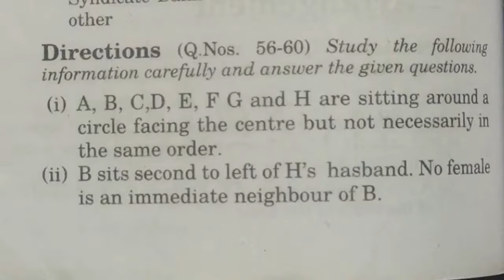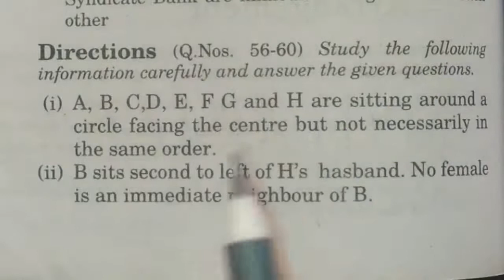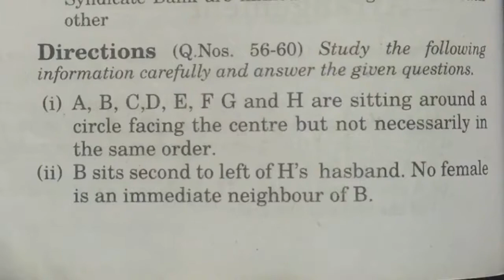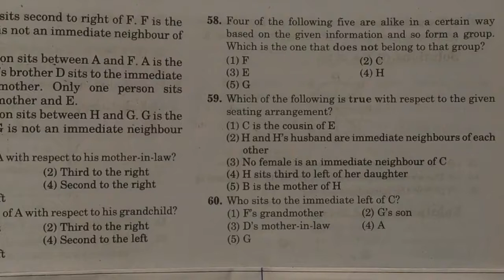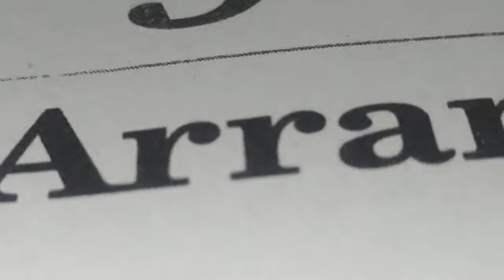Sitting Arrangement Mains level (circular single variable ) Bank exam / Ssc exam / CET। Part 11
We provide you here the best content for SSC Bank exams aslo helpful for CET exam .
You can boost your preparation by following this channel.

SSC Mock test link

SSC / Bank classes
You can download pdf for SSC / Bank .
 Enhance your preparation by solving provided here.

The questions on seating arrangement are regular feature of almost every competitive examination. In these questions, you have to arrange a group of persons fulfilling certain conditions. This is also written as sitting arrangement or sitting arrangement reasoning at some places. Here we can classify these problems into 4 types:

1. Linear Arrangement:  Here the arrangement of the persons is linear i.e. you have to arrange them in a line. Here generally a single row of arrangement is formed.

2. Double row arrangement:  In these questions, there will be two groups of persons. You have to arrange one group in one row and the other group in other row. The persons in these rows normally face each other.

3. Circular arrangement:  In the circular seating arrangement questions, you have to arrange the persons around a circular table etc. fulfilling certain conditions.